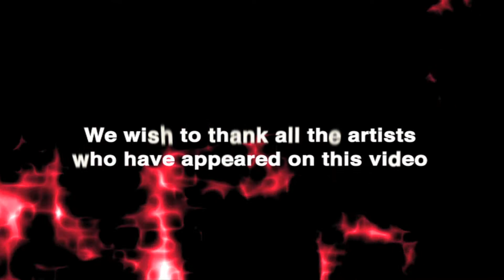B12 ENTERTAINMENT ibiza xperience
PERFORMANCE - VISUAL - DECORATIONS - DJ - LIVE BAND - LIVING STATUES - FIRE DANCE - LED SHOW - VIDEO MAPPING - DANCE.

ACROBATI-K · BAMBOO · diVISION · ELECTRIC MONK · IBIZA DOME · MAYA BUNDANZA · MEN ON WIRE · NURIA LOVE · SOLA · SOLAR SIDES · X-LASTIC